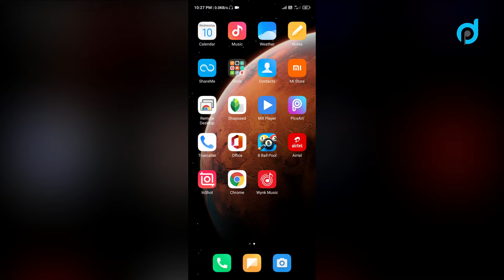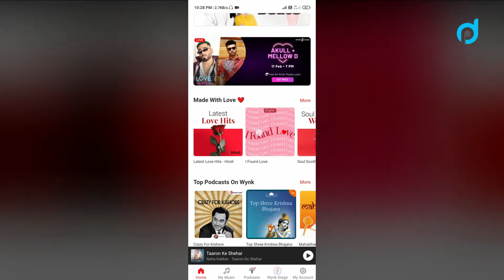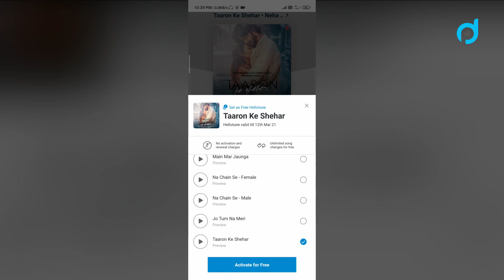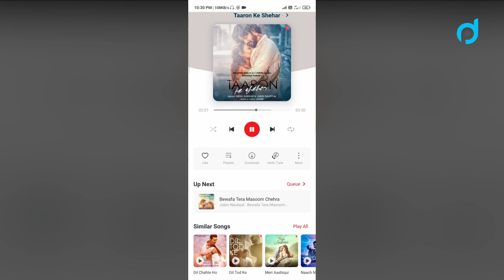How to Set Free Caller Tune in Airtel Number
Learn How to Set Free Caller Tune or hello tune in Airtel Number.

0:00 Introduction and Wynk Music download from play store
0:36 Wynk Music Registration and setup for Hello Tune
01:17 Search and Set Caller Tune in Airtel Number
02:50 Eligibility criteria for free Caller Tune

😍 💕 Connected Together 💕 😍

🎬 I use this to create videos -
🔗 Tripod 2